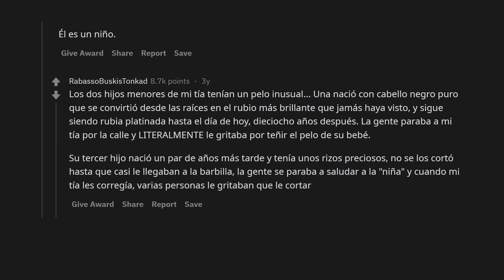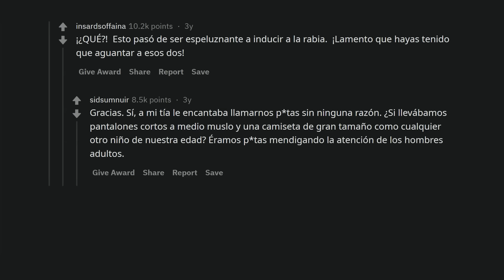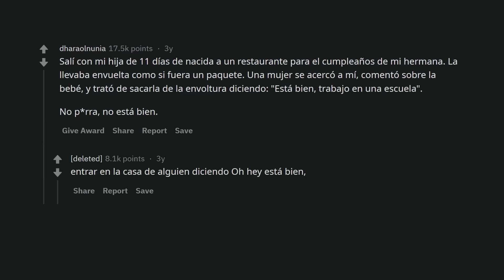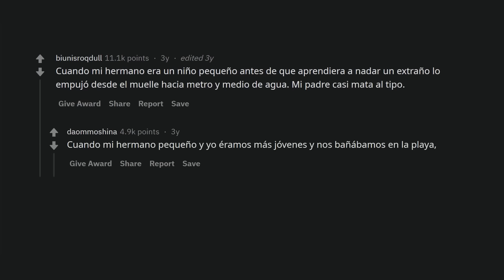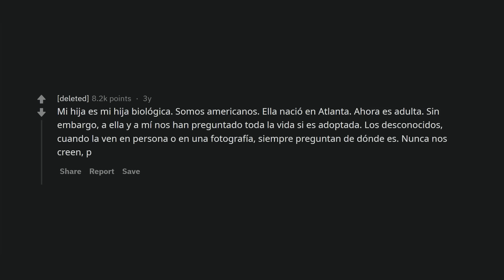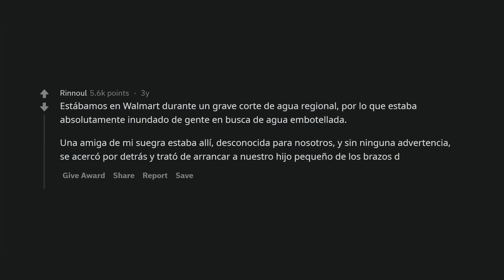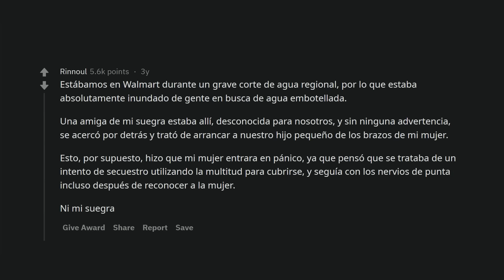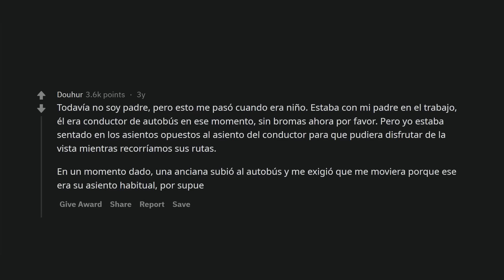Razones por las que tus padres te dijeron que no hables con extraños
Usuarios de Reddit cuentan sus experiencias más extrañas y espeluznantes con extraños y niños pequeños